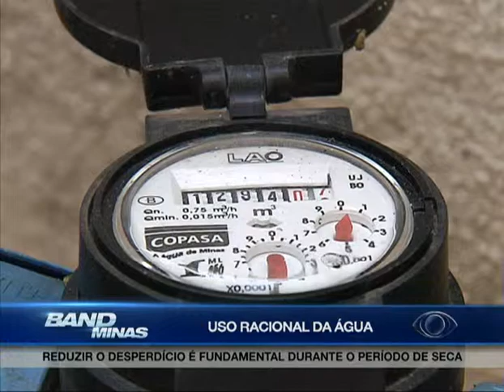Jornal Band Minas 07/10/2014 -Bloco 3